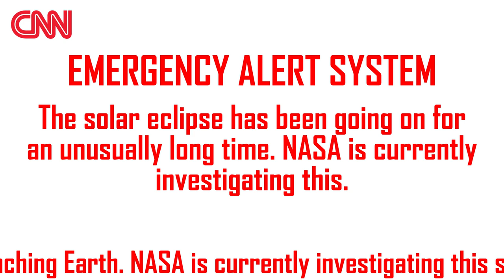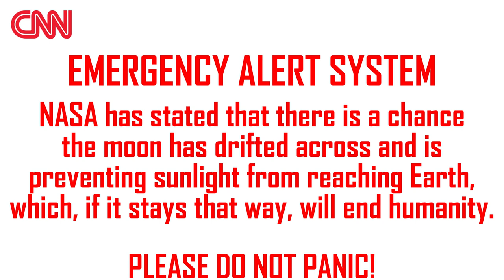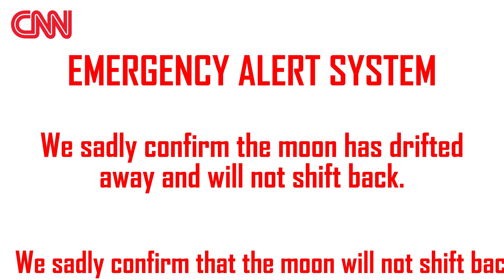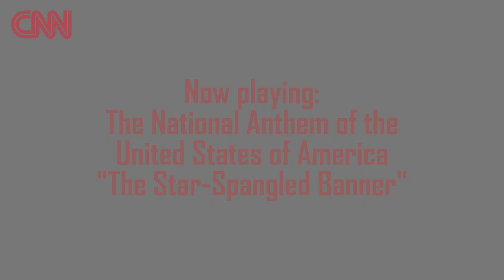EAS Scenario - The Eclipse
This is a FICTIONAL EAS scenario where the last solar eclipse takes place.

There are NO JUMPSCARES. This is intended to be a simulation of what would actually happen.

It's free and you can always unsubscribe later. Adios!